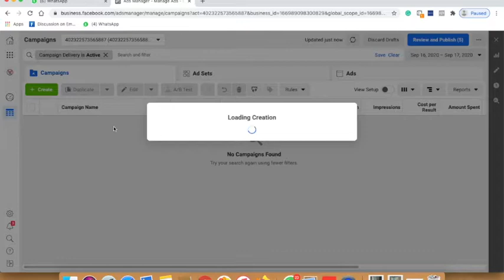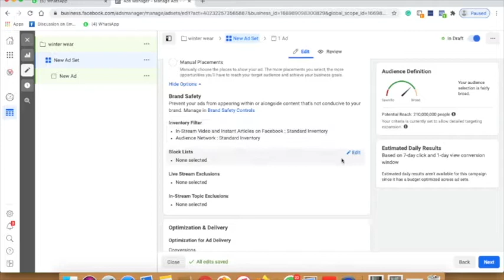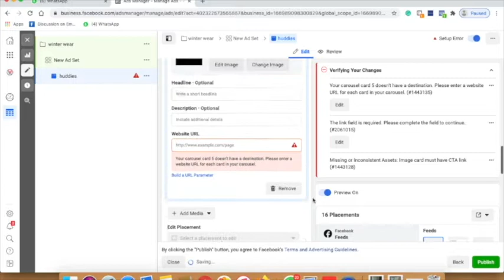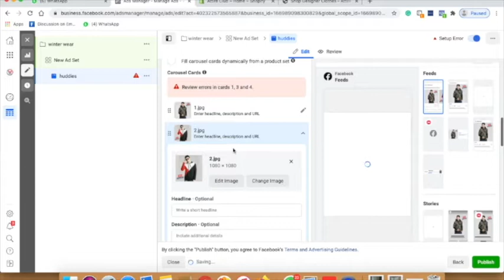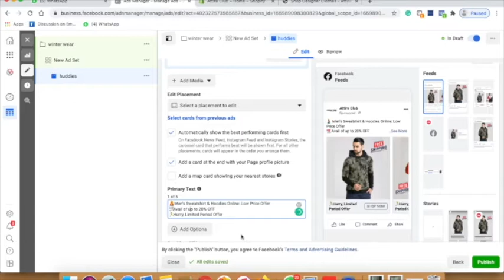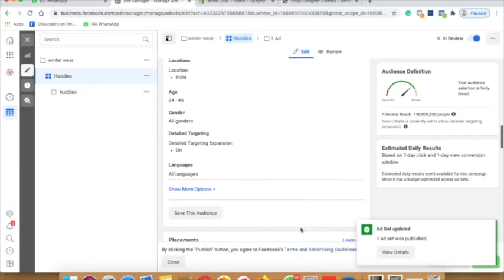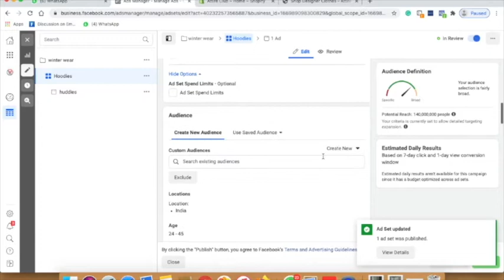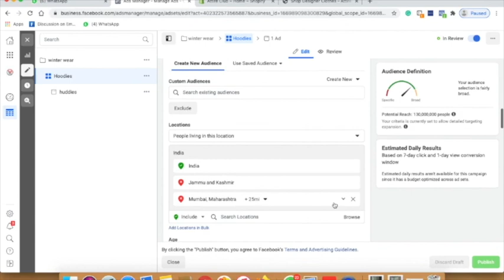{HINDI} Facebook Ads Campaign Setup Tutorial For Beginners || Step by Step Guide Facebook campaigns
Learn how to create a Facebook Ads Campaign || learn in Hindi. and create an advanced Facebook Ads Campaign, and promote your business. after seeing this video you can easily create a Facebook Ads Campaign.

I hope you enjoying this Facebook Ads challenge and it gives you some insight in to  the reality of Facebook Ads.